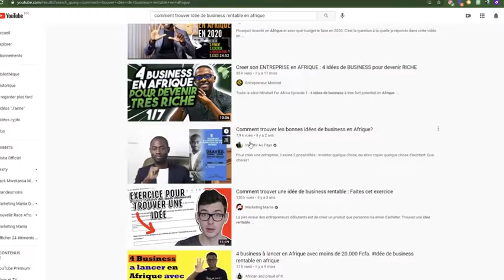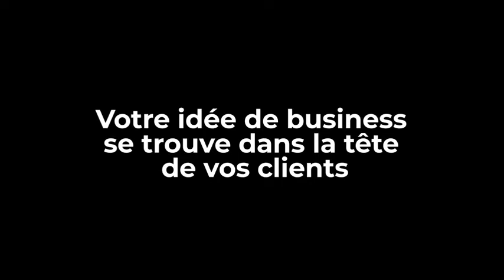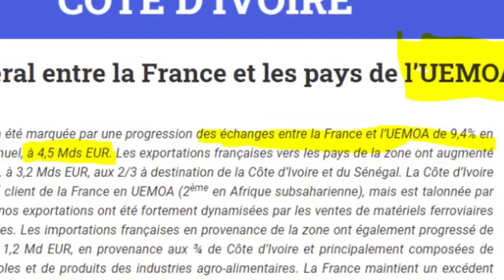L'unique Business Rentable et Sûr à Lancer en Afrique sans Capital : Comment Démarrer?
Beaucoup de gens cherchent l'idée du siècle avant de se lancer en Afrique.
Pour réussir, sans aucune expérience et aucun capital, cette idée de business rentable en Afrique est la meilleure pour vous. Surtout si vous êtes dans la diaspora africaine à l'étranger. Il vous faudra un téléphone portable quand même.

Formation gratuite pour Créer votre business en Ligne en 30 jours